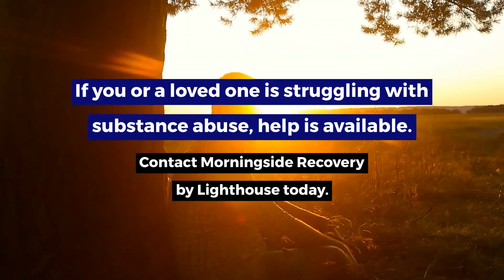How Long For Xanax To Kick In?